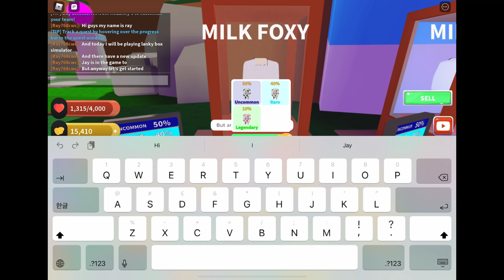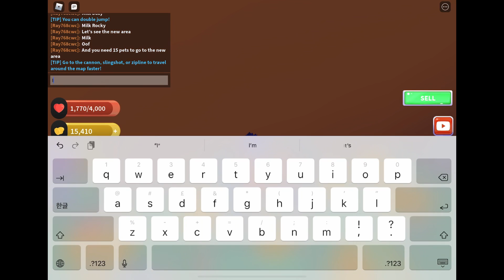Milk update at lankybox simulator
I will mostly post 2 video a week,but if I am busy I will post 1 video a week